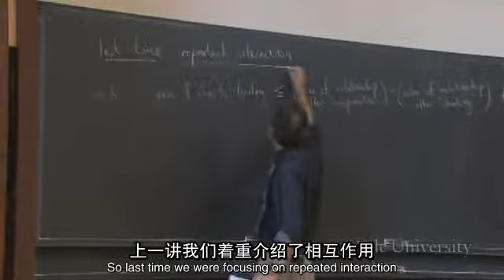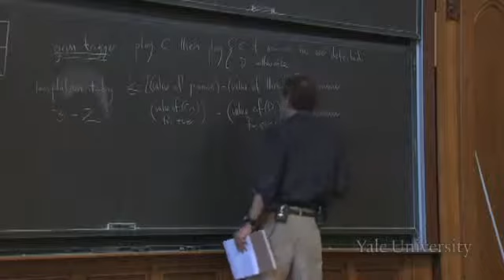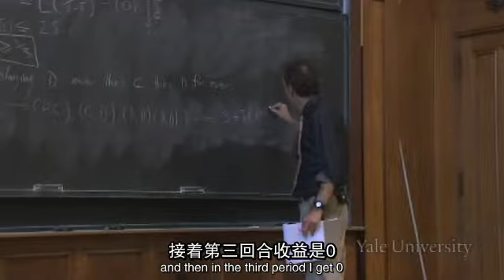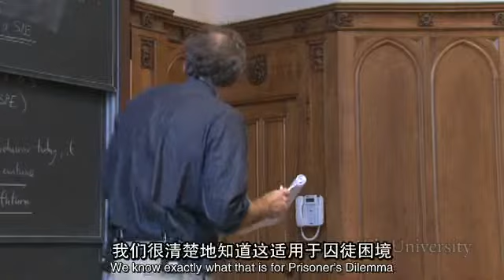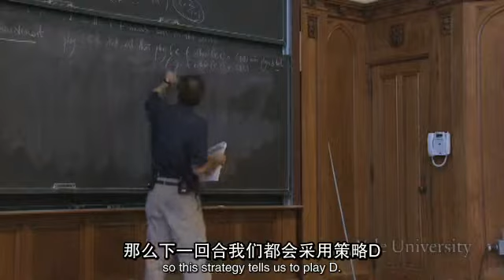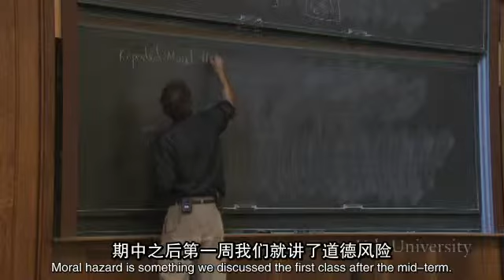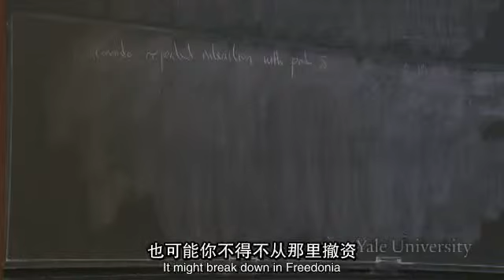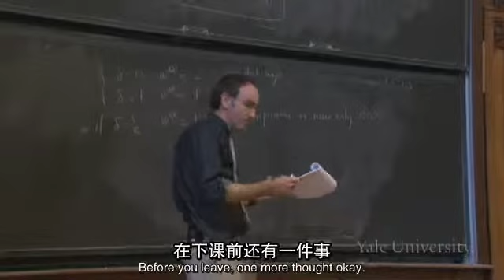耶鲁大学开放课程：博弈论 Open Yale course：Game Theory 22 Chi Eng 640X360 YYeTs人人影视制作